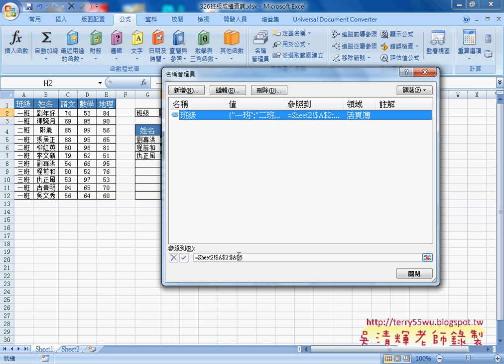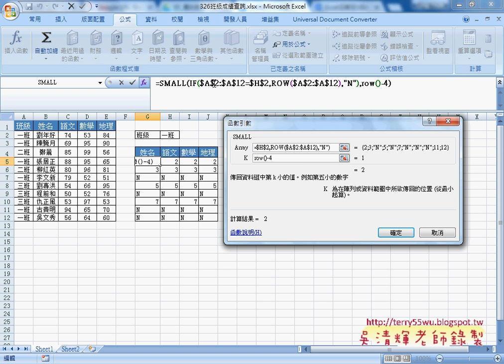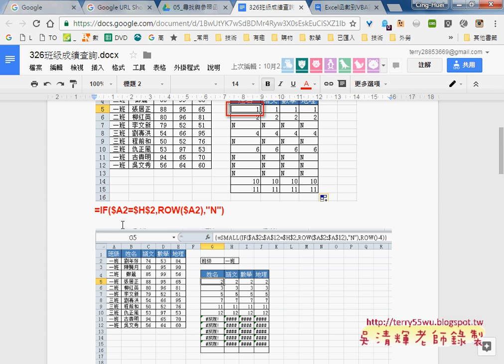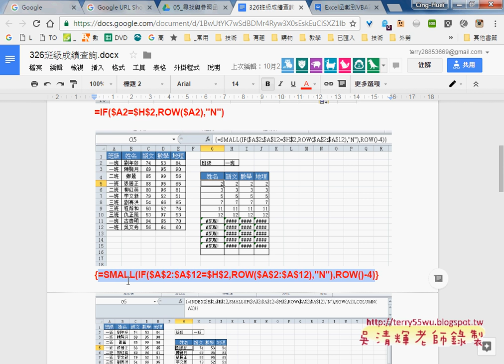01 範例326班級成績查詢用IF與SMALL排序與執行陣列